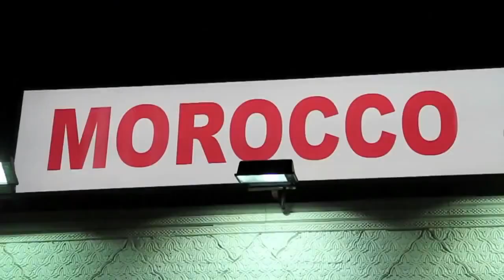Dubai Global Village Shopping Festival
Best Vlog No Copyright Video that is non Copyrighted so you can use it in your YouTube videos.